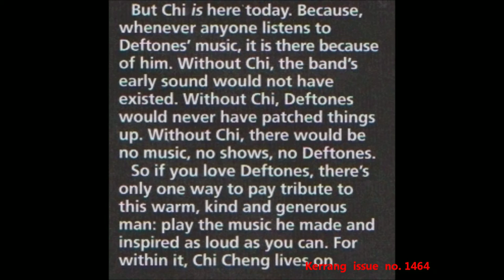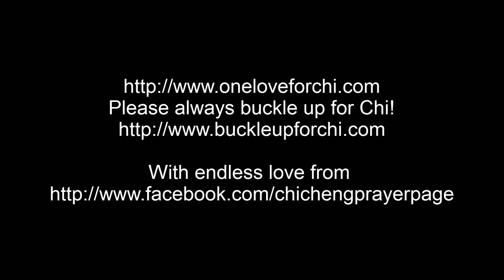Chi Cheng 1994 - 2008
Today it's 1 year since Chi passed away, April 13, 2013. I miss him. I've made several videos in his honour but this one is chronological so it's different. You can see how our bro changed throughout the years. It's a simple video but made with love.

To not go through what happened to Chi, please ALWAYS BUCKLE UP! Somebody loves you.

The music is Anniversary of an uninteresting event  - Live with  Tommy Lee (Motley Crue) and Mike Shinoda (Linkin Park) at Deftones'  Chi Cheng Benefit Show  at the  Avalon, Hollywood, CA  - 11/19/09.

Fly free Dai. Love you always.